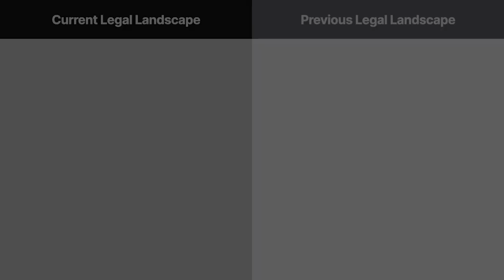Pavesich v. New England Life Insurance Co Case Brief Summary | Law Case Explained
Pavesich v. New England Life Insurance Co. | 122 Ga. 190, 50 S.E. 68 (1905)

Although our current legal landscape recognizes the right to privacy within certain limits, this wasn’t always the case. In the Georgia case of Pavesich  versus New England Life Insurance Company, we dial it back to nineteen oh five, when this right had not yet been recognized on its own.

The New England Life Insurance Company published an advertisement featuring a picture of Pablo Pavesich in an Atlanta newspaper. The ad portrayed Pavesich as a healthy, thriving individual who had gotten a New England Life Insurance policy, as contrasted with a photo of a sickly looking person who hadn’t. It also included a statement falsely attributable to Pavesich’s picture. Pavesich wasn’t a New England Life client and didn’t provide his consent for the photo usage or anything else related to the ad.

Pavesich sued the insurance company in trial court for violating his right to privacy. The court sustained the company’s demurrer and dismissed the matter. Pavesich appealed.

Want more details on this case? Get the rule of law, issues, holding and reasonings, and more case facts

Have Questions about this Case? Submit your questions and get answers from a real attorney